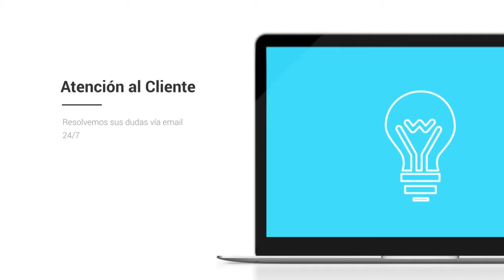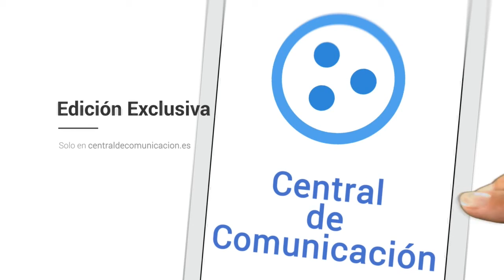Base de datos de Empresas de Toledo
Base de Datos de Toledo

La base de datos Centraldecomunicación Toledo incluye la totalidad de las empresas Toledo que están activas este año. El paquete se encuentra separado en 2 bases de datos a un precio que hemos adaptado para que cualquiera logre conseguir nuestro catálogo de compañias de Toledo, desde un pequeño empresario o autónomo hasta una gran empresa. En la base de datos FacturaCif Toledo tendrás la posibilidad de clasificar por CIF, facturación, Nº de CNAE, Página Web, teléfono, dirección, código postal… y dentro del mismo pack vas a encontrar la base de datos Contactos Empresariales en Toledo, donde además podrás entrar a los correos electrónicos de empresas de la provincia, para que así puedas aumentar tu agenda de clientes y de contactos.

Listado de empresas de Toledo

Nuestro listado de empresas es el único que tiene la facturación y el CIF de las empresas, a un precio realmente bajo. Diseña planes de marketing con beneficios para tu empresa, consigue nuevos proveedores más baratos o con productos de más calidad y optimize sus relaciones con otros empresarios dentro de la provincia de Toledo. Garantizamos que nuestras bases de datos están comprobadas continuamente por nuestro departamento de calidad, que trabaja única y de forma exclusiva para que los listados de empresas siempre se encuentren actualizados y con la mayor calidad posible. Suponemos que tener la confianza de nuestros usuarios es lo que nos diferencia de la competencia, por eso nuestro departamento de calidad y el de atención al cliente responde en menos de 24 horas a cualquier pregunta o sugerencia que puedan tener nuestros usuarios.

Una lista de email es una recolección de información que toda compañía debe tener, que se organiza para que sea accesible, gestionada y actualizada. Los datos se organizan en filas, columnas y tablas, y se tienen la posibilidad de filtrar para facilitar la búsqueda de la información que nos encontramos intentando encontrar. Los datos se actualizan, amplían y eliminan mientras se agrega novedosa información. En el caso de nuestra base de datos de Toledo está en formato excel, un programa que está presente en casi todos los ordenadores de todo el mundo y es simple de utilizar, por lo cual poseemos bases de datos que pueden ser utilizadas por cualquier empresario o trabajador.

Existen bases de datos de muchos tipos: de compras y ventas, de catálogos de productos e inventarios, perfiles de clientes… Nuestro listado de empresas de Toledo asiste para que algún empresario logre agrandar su cartera de suministradores y usuarios o simplemente entablar novedosas relaciones B2B con otros empresarios. Creemos en las bases de datos accesibles para todo el mundo, por eso intentamos ajustar sus costos en la medida de lo posible, para que el mercado se beneficie de la información accesible para todos.

El listado de teléfonos Toledo es un instrumento fundamental para crear planes de marketing en su provincia. Conquiste el mercado de Toledo con este listado de compañias con el que tendrás la posibilidad de segmentar por facturación, CIF, Nº teléfono, Página web... Varios empresarios suponen que con usar solo Twitter o Facebook, ya es suficiente para que su compañía sea popular en toda la provincia de Toledo, pero está comprobado que diseñar proyectos de comunicación todavía es la forma más eficiente de llegar a tus usuarios. Existe muchas formas de comunicarte con tus clientes, pero si quieres diferenciarte, debes ofrecer algo nuevo que el resto de la competencia. Si posees una base de datos con gran información de a quien te estás dirigiendo, podrás definir mejor la estrategia con la que te deseas dar a conocer, y así convertirte en una compañía más atractiva para tus clientes u otros empresarios. En el listado de teléfonos Toledo tendrás la posibilidad de filtrar por los campos esenciales de cualquier compañía y toda esa información fundamental para cualquier empresario a un precio verdaderamente económico.